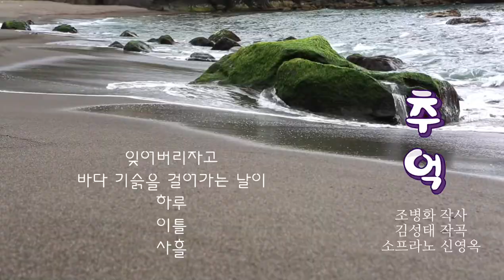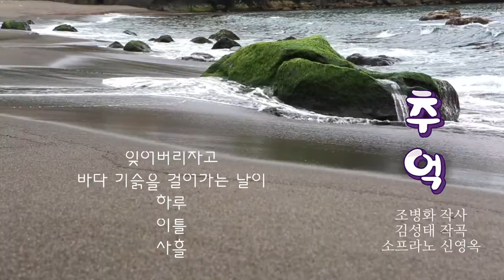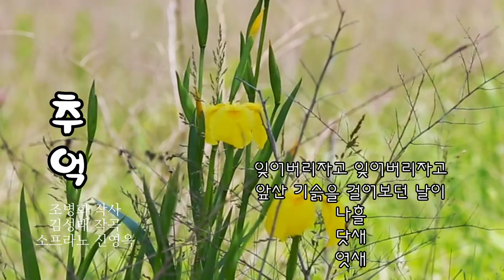그리운 가곡 [추억] - 조병화 시, 김성태 작곡 - 메조 소프라노 백남옥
🌾조병화
(趙炳華, 1921년 5월 2일 ~ 2003년 3월 8일)는 시인이다.
경기도 안성군 양성면 난실리 출생.
호 편운(片雲). 1938년 경성사범 졸업,
1945년 동경고등사범서 물리ㆍ수학 전공.
서울사범, 제물포고교, 서울고 교사,
1949년 첫 번째 시집 (버리고 싶은 유산)을
발간하고 등단.
한국 최다 시집을 내는 시인으로 기록되고 있다.
그의 시 [난(蘭)]은 일본 초등학교 교과서에도
실리는 등 외국에 널리 알려진 시인이다.
조병화는 평생 50여 권의 시집을 포함,
에세이집ㆍ시화집 등 모두 160여 권의 저서를 펴냈다.
 그림 전시회도 10여 차례 열었다.
2000년 그는 팔순을 맞아 50번째 시집
 (고요한 귀향)을 펴내면서 ‘꿈의 귀향’이라는 제목의 시에서 자신의 묘비명을 이렇게 썼다.

   ‘나는 어머님의 심부름으로 이 세상 나왔다가

   이제 어머님 심부름 다 마치고

   어머님께 돌아왔습니다’.

   그리고 3년 뒤인 2003년 세상을 떠났다.